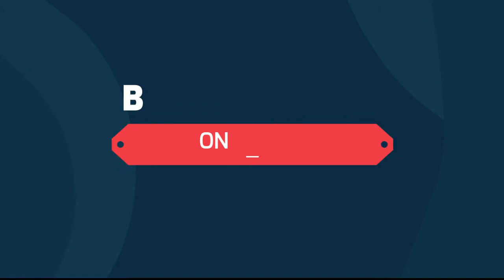Balsa Sa Alubijid || Travel Vlog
In this video, We've travelled to the Balsa sa Alubijid for Birthday Celebration and Family's Summer Escapade. I hope you'll like this and enjoy!

Track: AShamaluevMusic - Summer Season - Upbeat Summer Background Music Uplifting Travel Music Instrumental